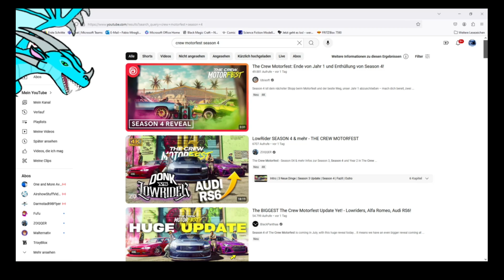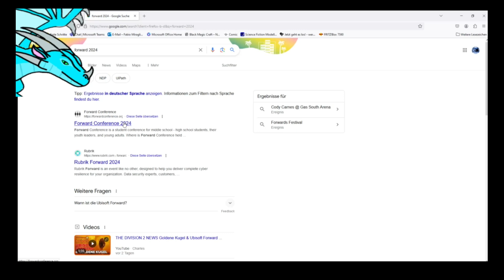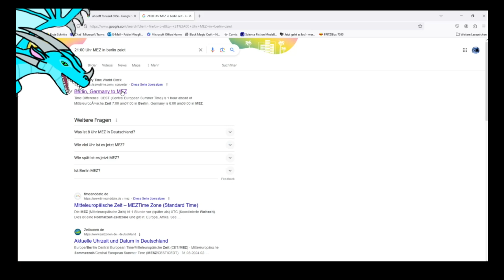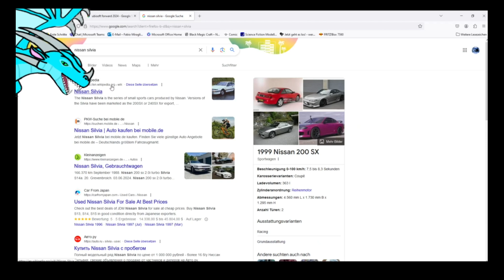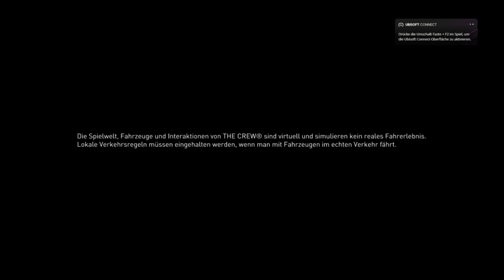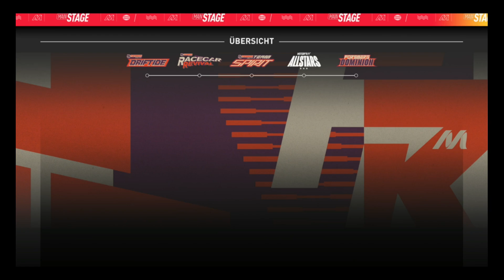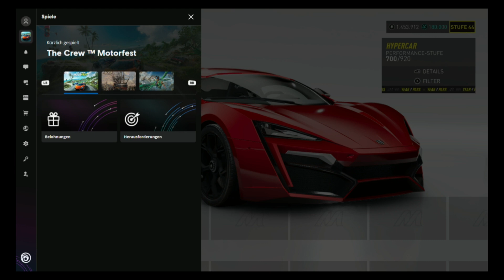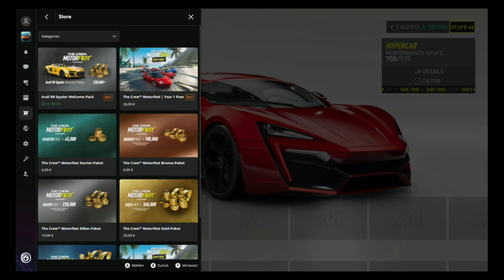The Crew Motorfest Season 4 Trailer Reaktion und neue Autos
der Trailer für die kommende Season 4 ist hier

ich bin auf jeden fall gespannt was sie season so zu bieten hat
und welche Änderungen noch so kommen werden
sieht ja schon vielversprechend aus

lasst bitte ein Like und ein Abo da wenn es euch gefallen hat und mehr  haben wollt